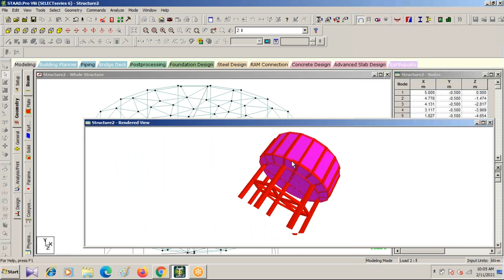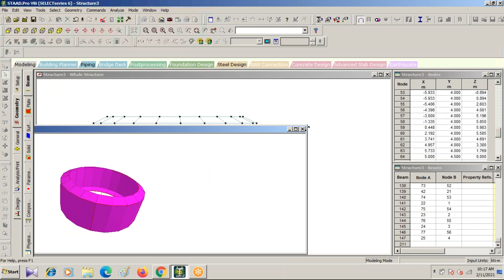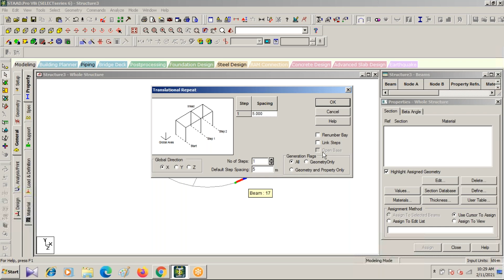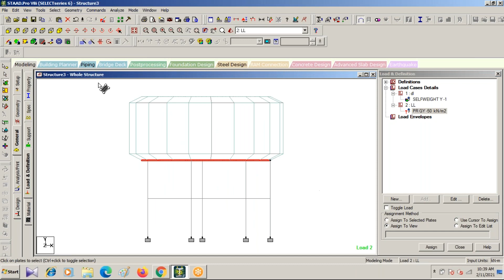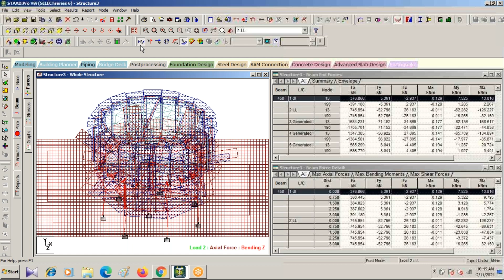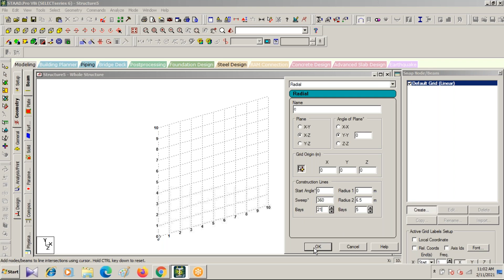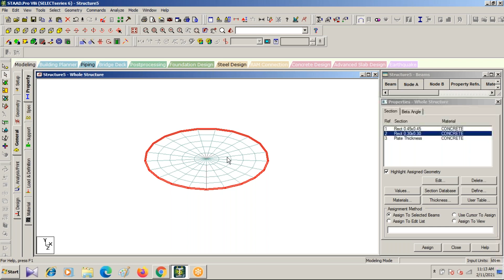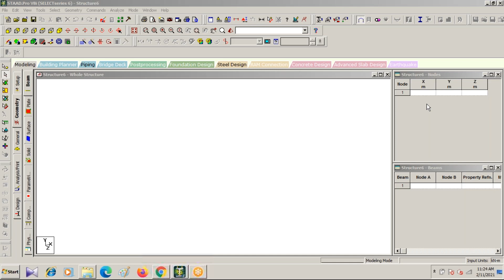Staad Pro Class-9